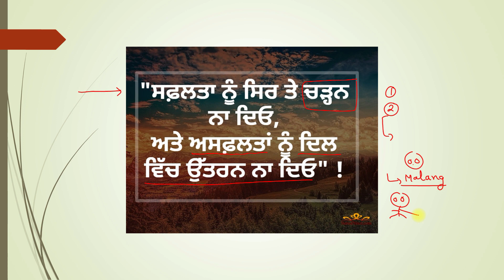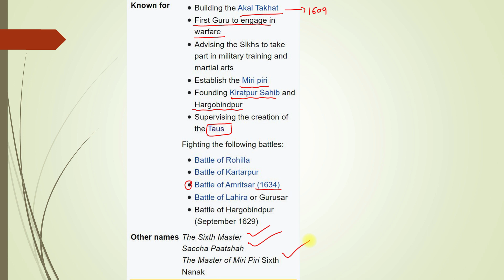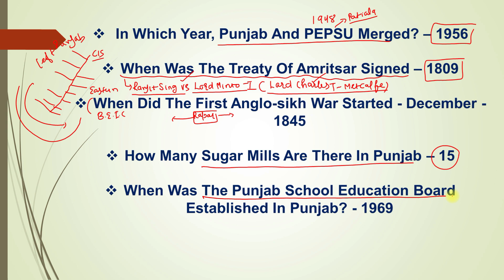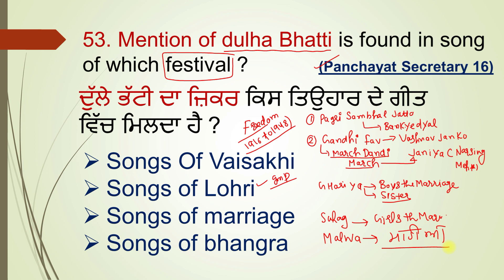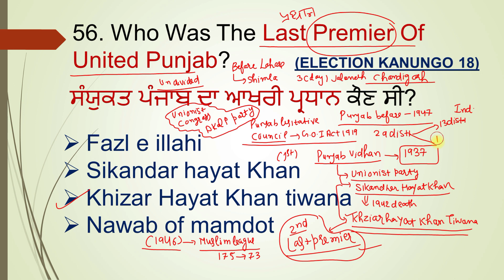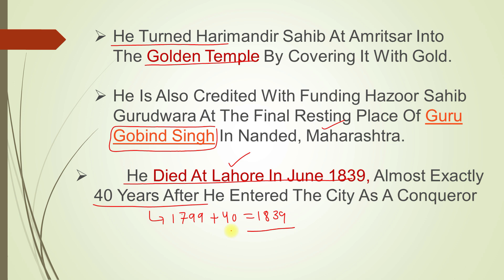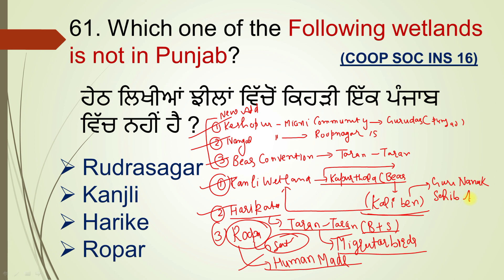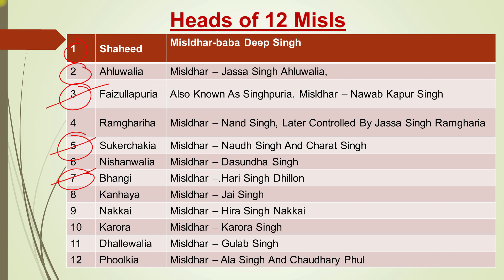PUNJAB G.K MCQ || ਪਿਛਲੇ ਸਾਲ 2016 ਤੋਂ 2021 ਦੇ ਆਧਾਰ 'ਤੇ || 20 Marks || PSSSB|| PUNJAB EXCISE || PART-4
PUNJAB G.K MCQ || ਪਿਛਲੇ ਸਾਲ 2016 ਤੋਂ 2021 ਦੇ ਆਧਾਰ 'ਤੇ || 20 Marks || PSSSB|| PUNJAB EXAM || PART-1

Join Us For Best Coaching Classes Available For All Competitive Exams
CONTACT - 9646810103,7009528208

Complete Punjab GK in Punjabi Language || ਪੂਰੀ ਪੰਜਾਬ GK ਦਾ ਨਿਚੋੜ ਪੰਜਾਬੀ ਵਿੱਚ || Complete Sada Punjab